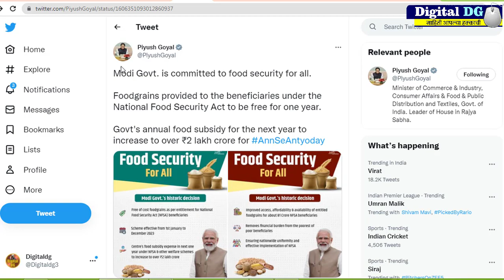Mofat dhanya yojana | free grain scheme for poor | Government scheme 2023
free grain scheme for poor will start from 1st January 2023. Mofat dhanya yojana means free grain scheme will implement soon.
2 lakh crores will be spent for the free supply of foodgrains to the poor people of the country under the National Food Security Scheme. This cost will be borne by the central government.
81.35 crore people from the poor class have been given a kind of New Year gift by the Central Government. It has been decided to distribute free food grains for one year under the National Food Security Act.